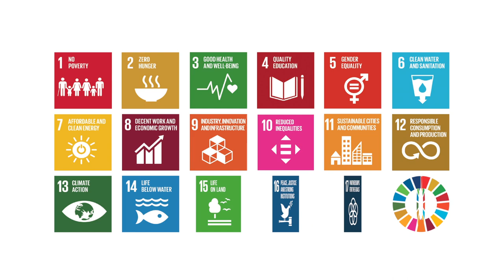ITU Connecting the world together